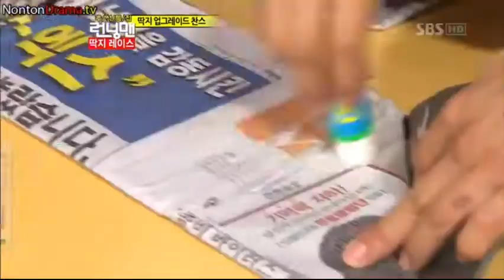Running Man (SUB INDO) 113 #22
MAKASI BUAT YANG SUDAH SUBS
UNTUK REQ EPS KALIAN ANTRE YA